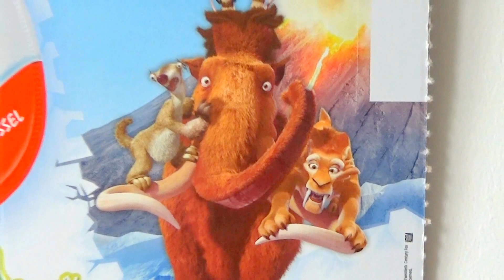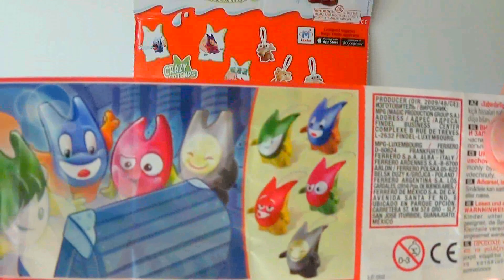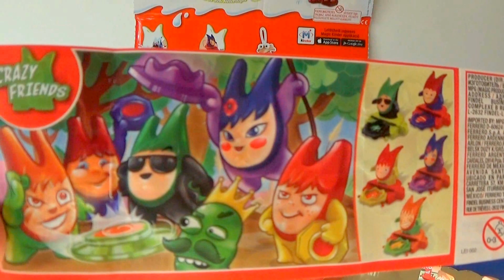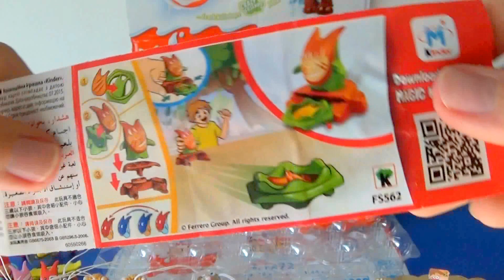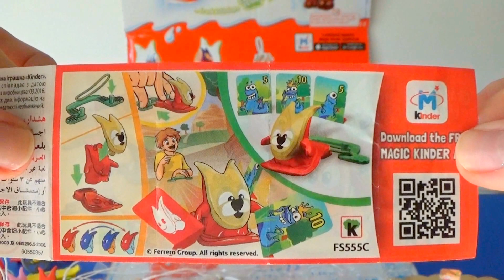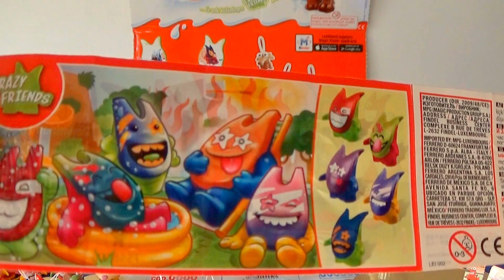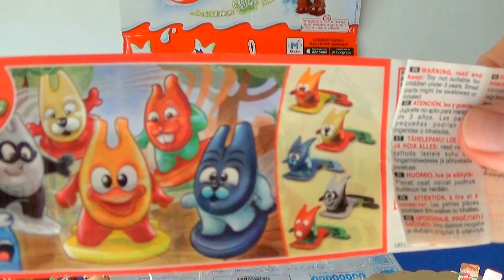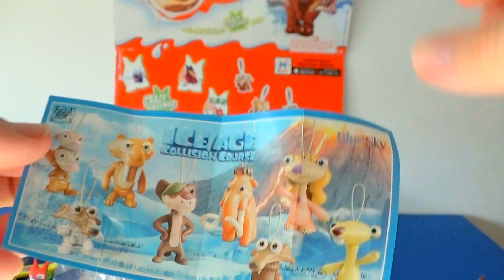Unboxing an Ice Age 5 Kinder Joy Bigbox and all of its 72 Kinder Joy eggs - part 6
Today we are unboxing an Ice Age 5 Kinder Joy Bigbox and all of its 72 Kinder Joy eggs... Enjoy! :)